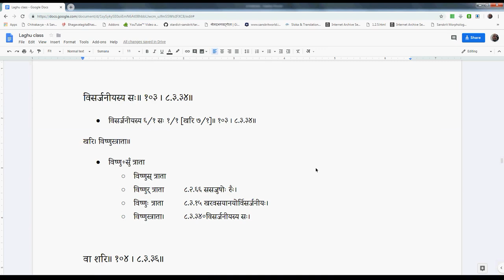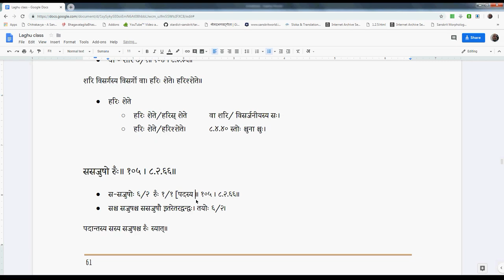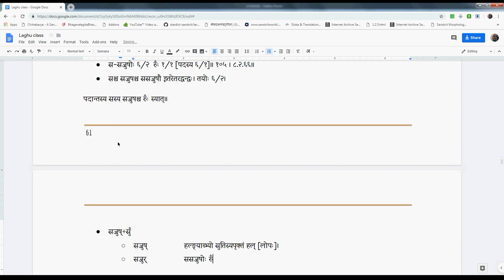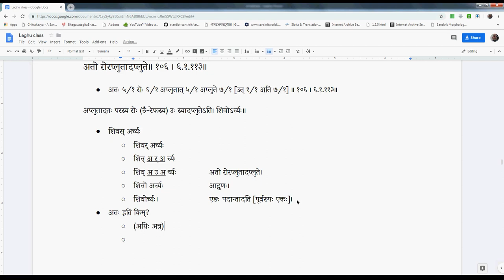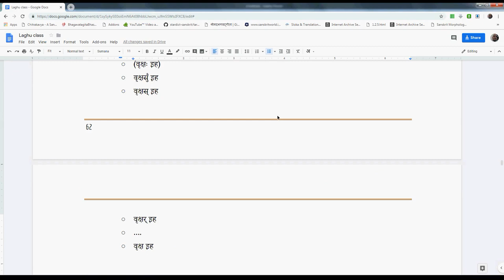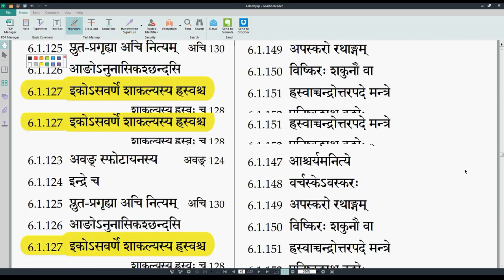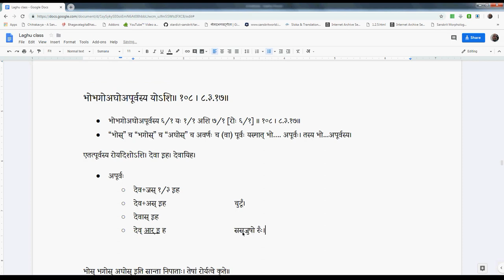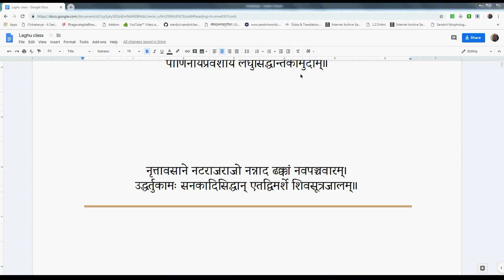LSK033 VisargaSandhi 2